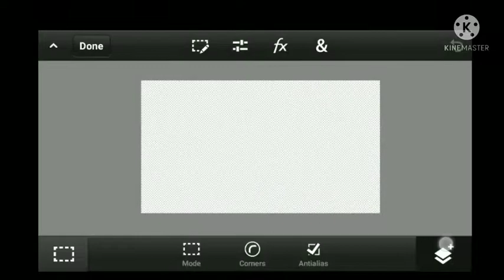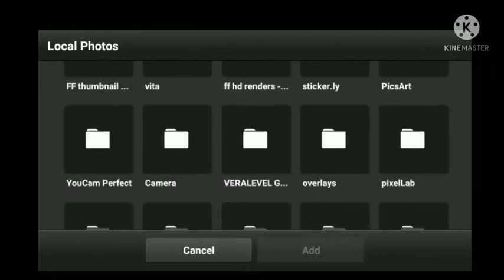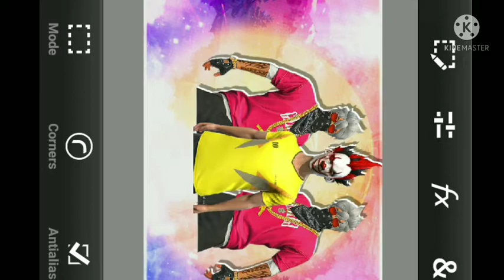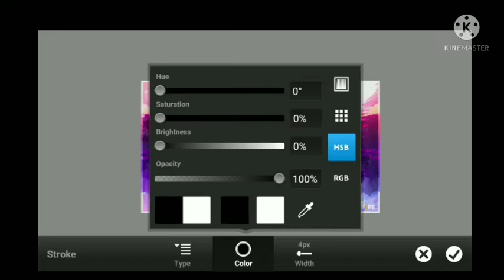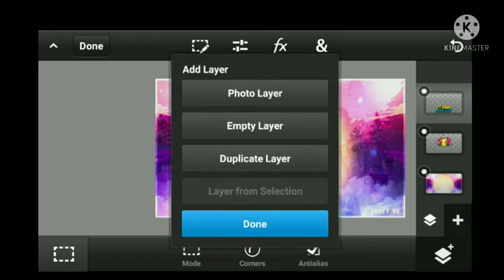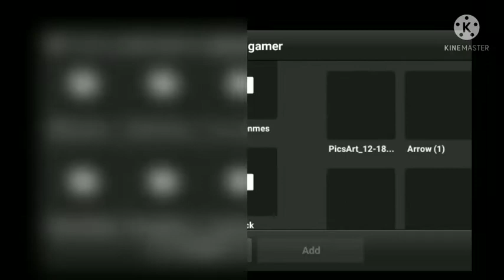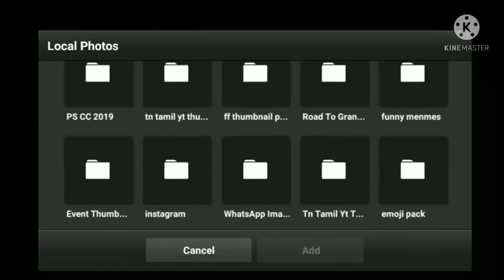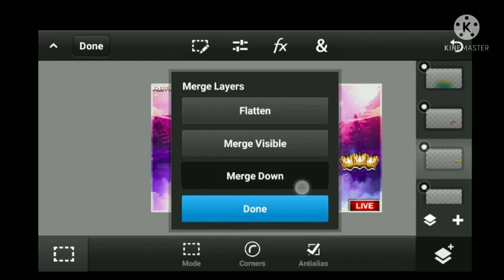HOW TO MAKE LIVE THUMBNAIL IN TAMIL 🔥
HI 👋 GUYS

👆 FOLLOW ME INSTAGRAM GUYS 😳